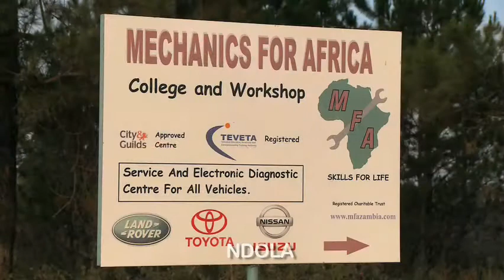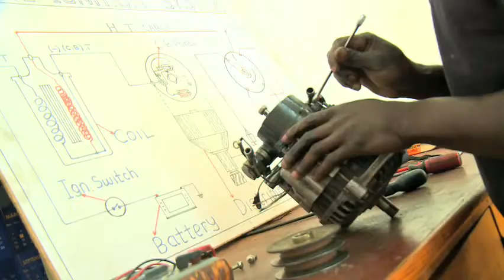MECHANICS FOR AFRICA (ZAMBIA)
PLEASE WATCH AND SUPPORT THIS AMAZING PROJECT!! YOUNG PEOPLE IN ZAMBIA ARE BEING GIVEN A FUTURE AND AN OPPORTUNITY TO EARN A LIVING THROUGH THE SKILLS THEY LEARN AT THIS AMAZING ACADEMY!